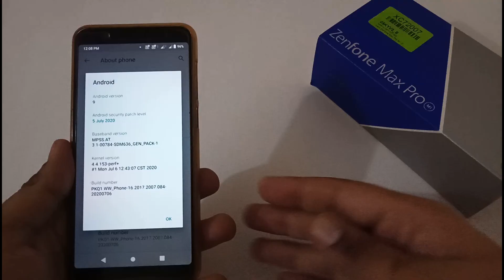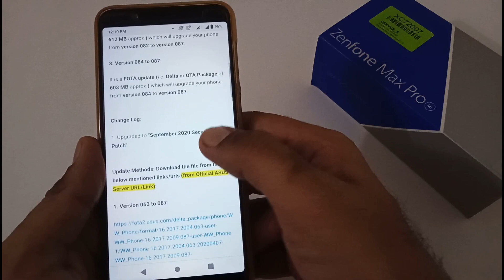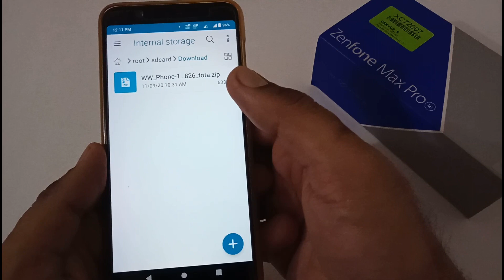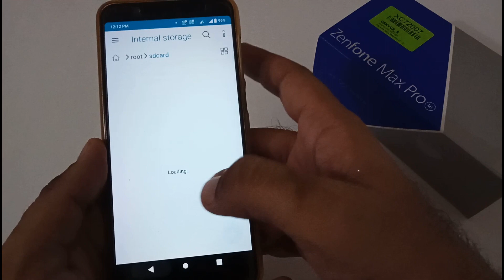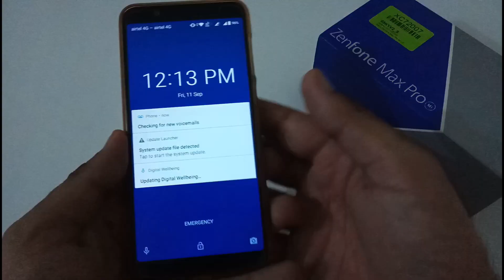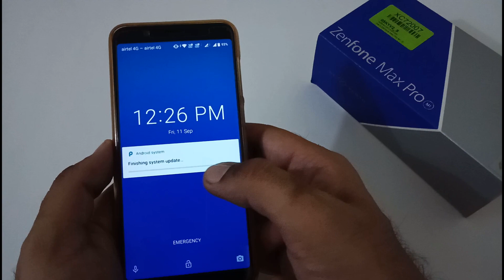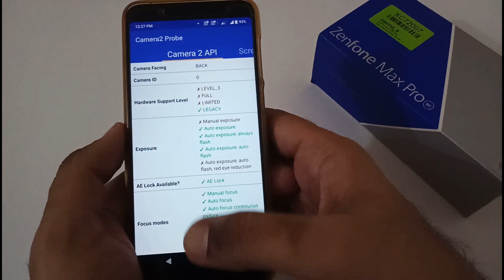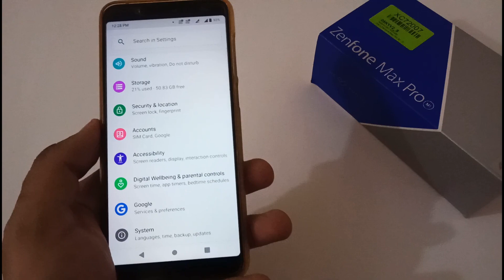Asus Zenfone Max Pro M1 | Download and Install Version 087 Delta or OTA Package Update | Hindi Audio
Here is the video on How to Download and Install Version 087 Delta or OTA Package Update on Asus Zenfone Max Pro M1 in Hindi.

1. Blog URL used in the Video for Downloading the Delta or OTA Update:

Title: Asus Zenfone Max Pro M1 | Download and Install Version 087 Delta or OTA Package Update | Hindi Audio.

Tags: asus zenfone max pro m1 download and install version 087 delta or ota package update hindi audio 24by7everything

087
087 for asus zenfone max pro m1
087 for asus max pro m1

087 available
087 available for asus zenfone max pro m1
087 available for asus max pro m1

version 087
version 087 for asus zenfone max pro m1
version 087 for asus max pro m1

version 087 available
version 087 available for asus zenfone max pro m1
version 087 available for asus max pro m1

version update 087
version update 087 for asus zenfone max pro m1
version update 087 for asus max pro m1

version update 087 available
version update 087 available for asus zenfone max pro m1
version update 087 available for asus max pro m1

fota 087
fota 087 for asus zenfone max pro m1
fota 087 for asus max pro m1

fota 087 available
fota 087 available for asus zenfone max pro m1
fota 087 available for asus max pro m1

fota update 087
fota update 087 for asus zenfone max pro m1
fota update 087 for asus max pro m1

fota update 087 available
fota update 087 available for asus zenfone max pro m1
fota update 087 available for asus max pro m1

delta package 087
delta package 087 for asus zenfone max pro m1
delta package 087 for asus max pro m1

delta package 087 available
delta package 087 available for asus zenfone max pro m1
delta package 087 available for asus max pro m1

delta update 087
delta update 087 for asus zenfone max pro m1
delta update 087 for asus max pro m1

delta update 087 available
delta update 087 available for asus zenfone max pro m1
delta update 087 available for asus max pro m1

Thanks !!!
24by7everything Team